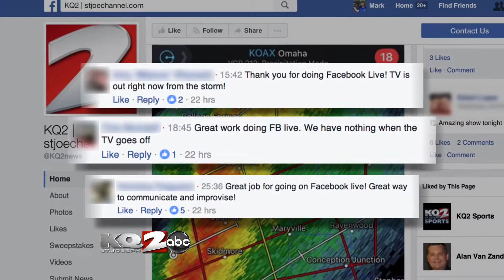KQ2 Tornado Proof of Performance 15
Produced by Creative Services Manager / Producer Mark Kachelmeier march 2017 for KQTV.